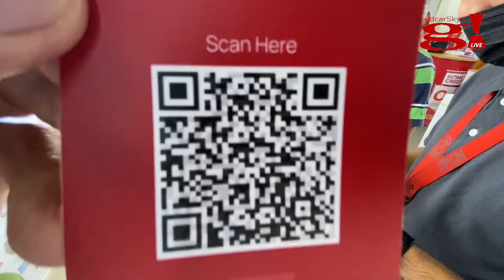Budol is real, katas ng sweldo sa mula LS beke nemen